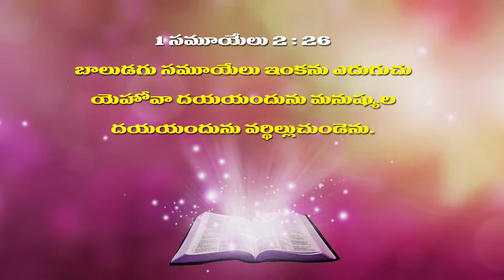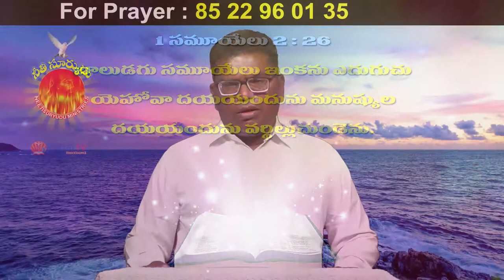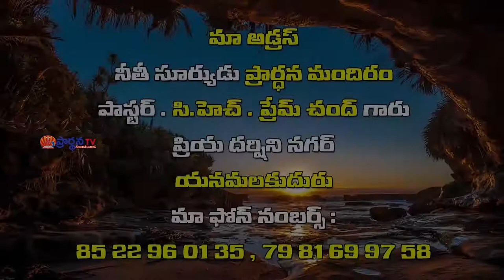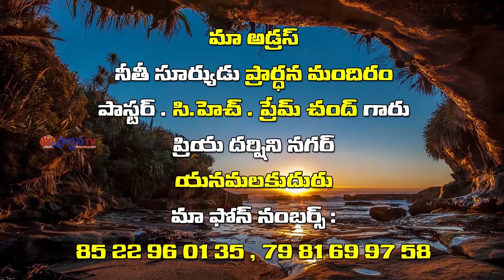Pastor Ch Prem Chand Garu ||12-04-2019